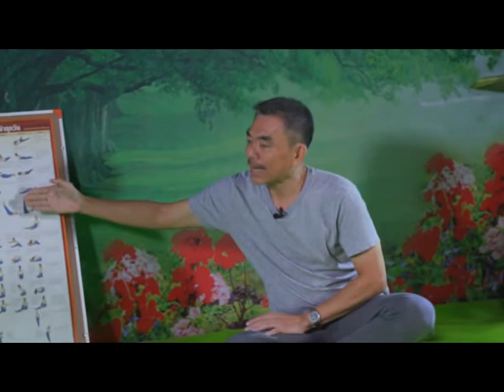(กศน.) โยคะในชีวิตประจำวัน ตอนที่ 5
คลิปสั้น..รายการสุขภาพดีวิถีกาย นำเสนอข้อมูลการออกกำลังกายในรูปแบบต่างๆที่ทุกท่านสามารถปฏิบัติตามได้ รวมทั้งให้ความรู้เกี่ยวกับออฟฟิศซินโดรมพร้อมทั้งวิธีการแก้ไข จากวิทยากรที่มีความรู้ความเชี่ยวชาญ